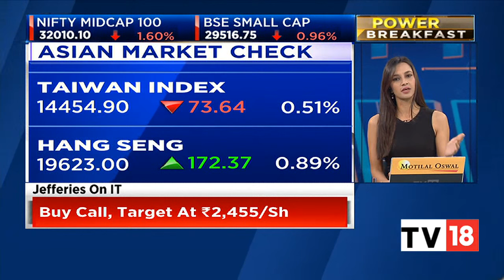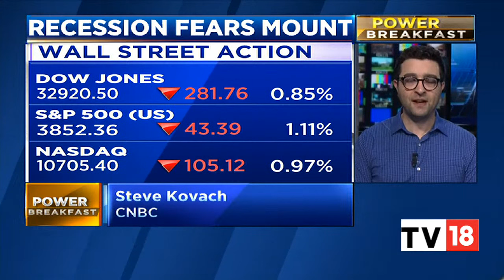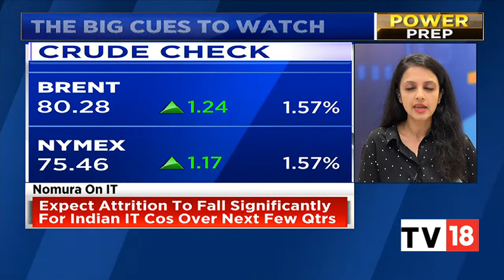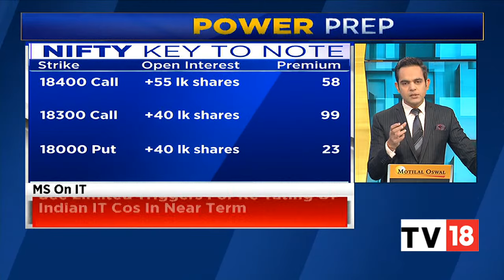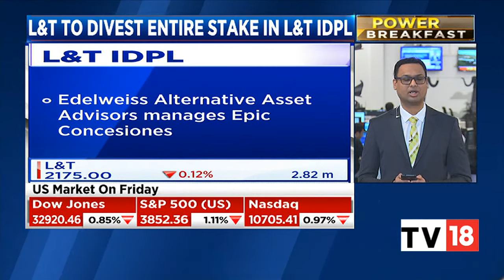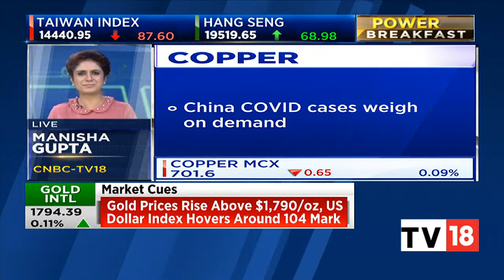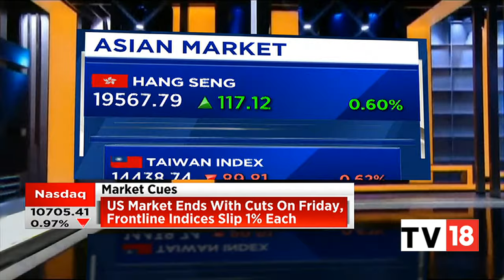What's In Store For Markets Today? Decoding The Trade Set-Up | Power Breakfast | CNBC-TV18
Indian benchmark indices are likely to open on a positive note, hinted SGX Nifty on Monday. Nifty futures were trading higher at 18354 level on the Singapore Exchange. In the previous session, BSE Sensex fell 461 points to 61,338, while NSE Nifty 50 plunged 146 points to 18,269.

n18oc_business